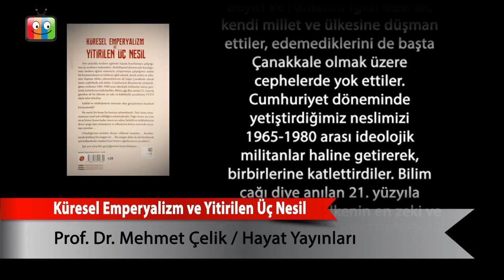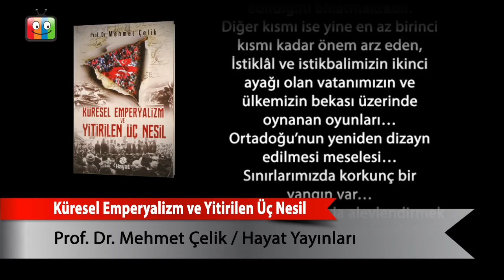Küresel Emperyalizm ve Yitirilen Üç Nesil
Prof. Dr. Mehmet Çelik
Hayat Yayınları
route=product/product&product_id=460423